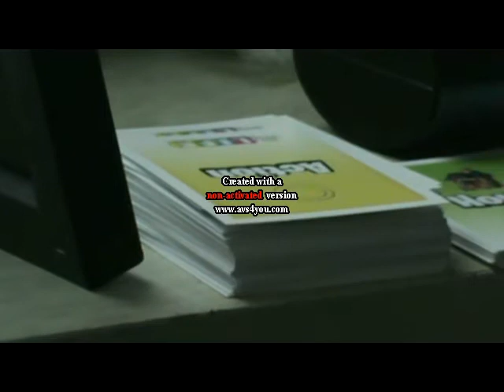The Edmeister: Godzilla Returns